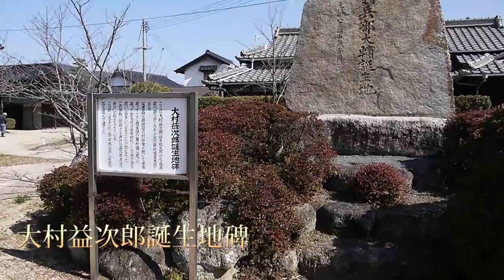大村益次郎誕生地碑を見て来ました。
山口市秋穂の大村益次郎誕生地碑です。

world where it disappears » Archive » 秋穂の大村益次郎誕生地